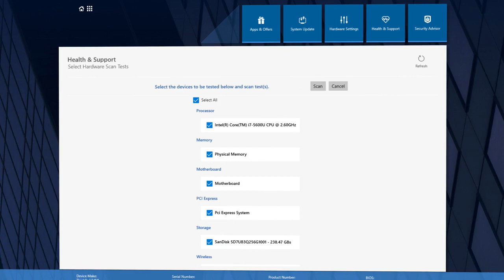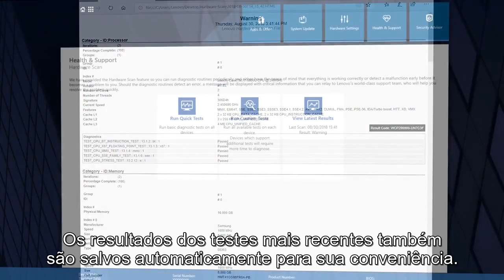Como executar um teste de hardware?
Problemas no hardware. Baixe o Lenovo Vantage e facilite sua vida. Faça um diagnóstico e resolva de maneira fácil!
Vídeos informativos para te ajudar a tirar dúvidas e ter um melhor proveito do seu Lenovo.